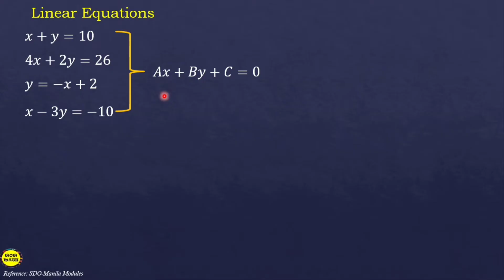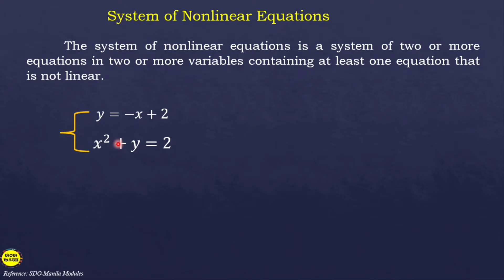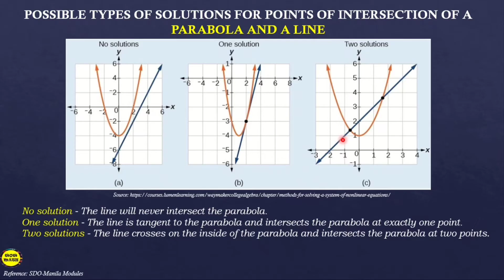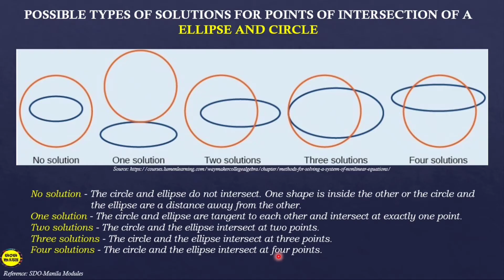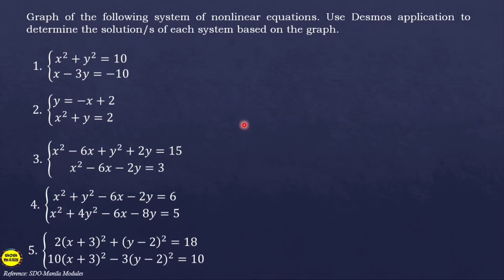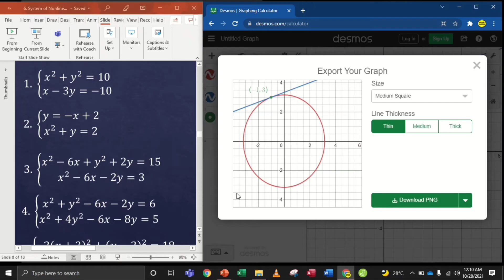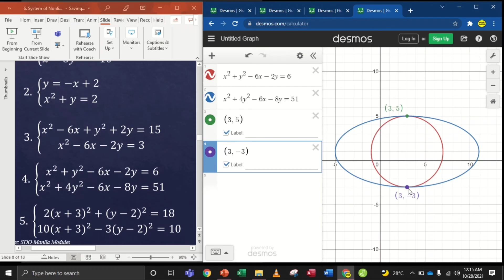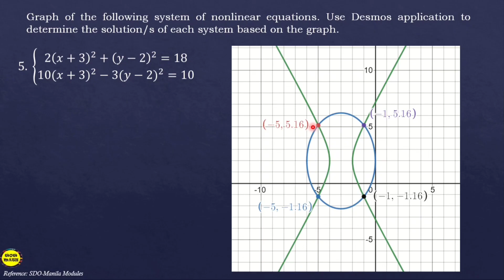ILLUSTRATING THE SYSTEM OF NONLINEAR EQUATIONS || PRECALCULUS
‼️FIRST QUARTER‼️
🟣 GRADE 11: ILLUSTRATING THE SYSTEM OF NONLINEAR EQUATIONS